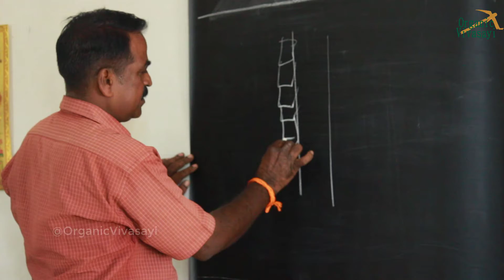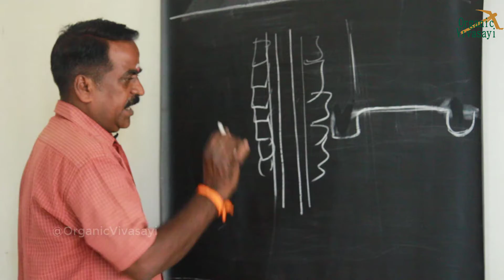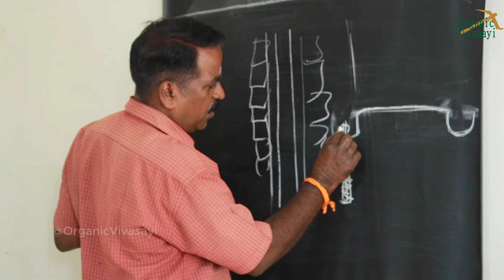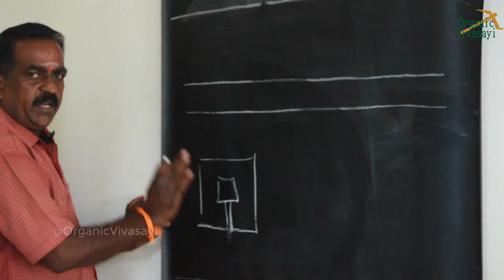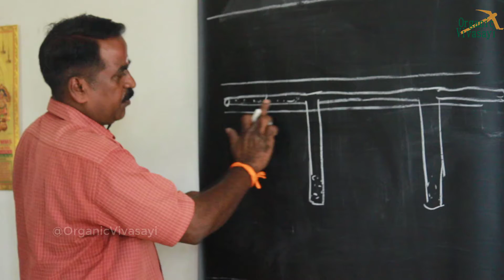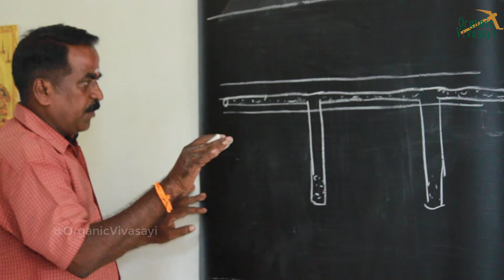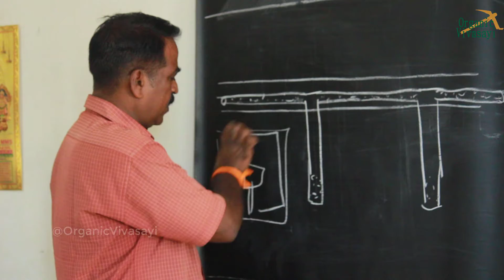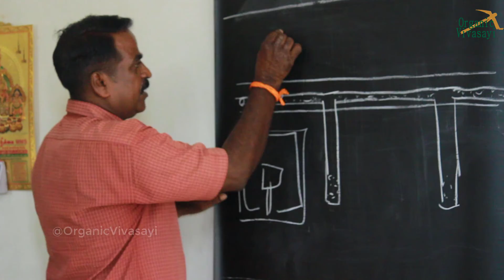மழை பெய்யும்போது மழை நீரை நம் தெருவில் எப்படி சேமிப்பது? savewater | rainwater harvesting | sampath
மழை பெய்யும்போது மழை நீரை நம் தெருவில் எப்படி சேமிப்பது? savewater | rainwater harvesting | sirkali sampath